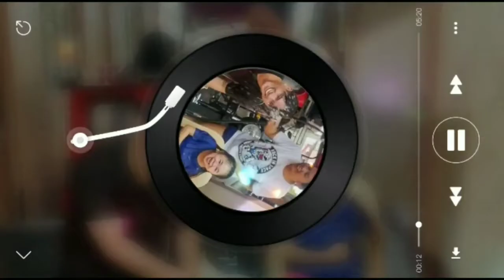Paro Paro G Remix Featuring Mahmygz